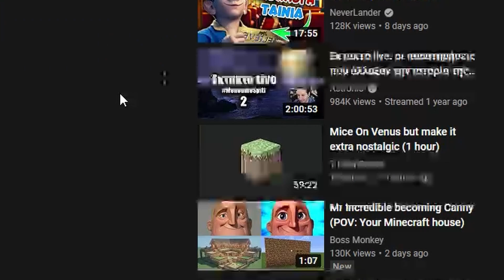Old moment ( sketsaki )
Ram: DDR3 8GB
PSU: Corsair VS550
MOTHERBOARD: Asus M5A78L- LX3
CPU: AMD FX-6300
GPU: msi R7 370 Series